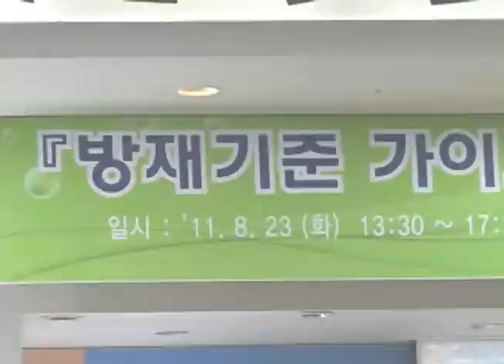0823 국제방재기준세미나